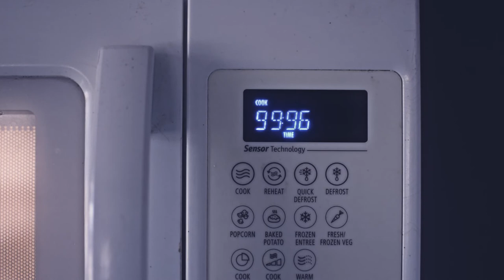Tick - A short experimental film (inspired by Yoko Ono)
This was a school project I did back in 2018. Inspired by Yoko Ono's film n.10